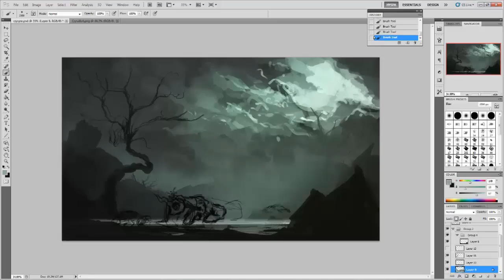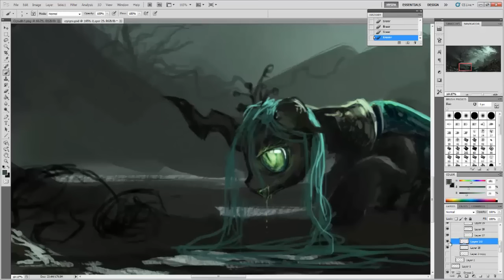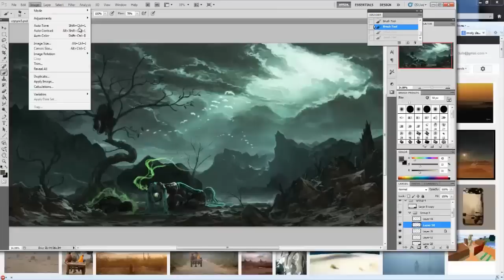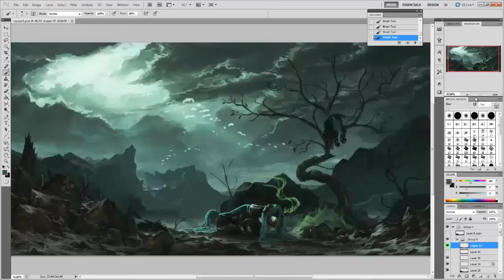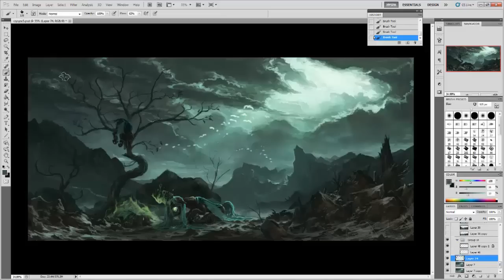MLP Painting - Chrysalis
Photoshop CS5